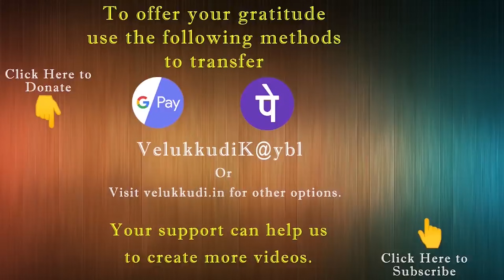071 Mukundamalai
aVelukkudi Sri U.Ve.Krishnan Swamy